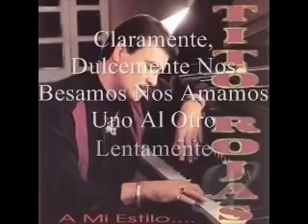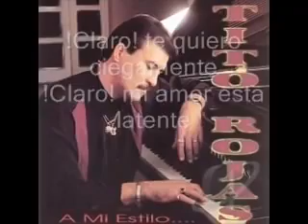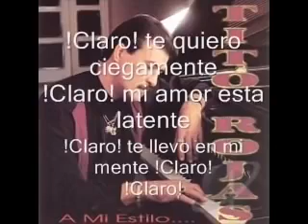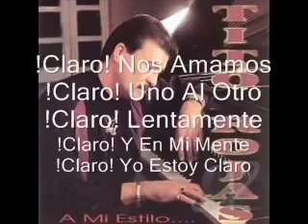Tito rojas claro